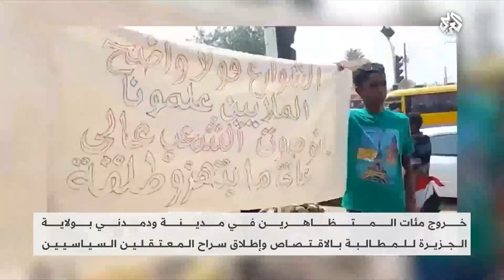السودان .. استمرار المظاهرات الرافضة للانقلاب رغم رفع حالة الطوارئ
تظاهر مئات السودانيين في مدينة ودمدني بولاية الجزيرة استجابة لدعوات تنسيقيات لجان المقاومة، حيث طالبوا بالقصاص من قتلة المتظاهرين وإطلاق سراح المعتقلين السياسيين الذين لم يفرج عنهم بعد قرار رفع حالة الطوارئ.